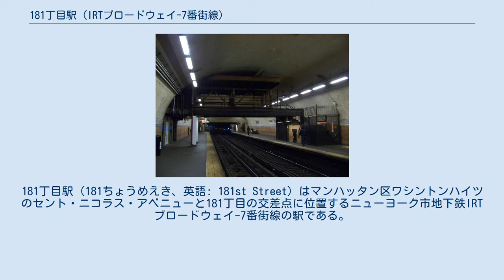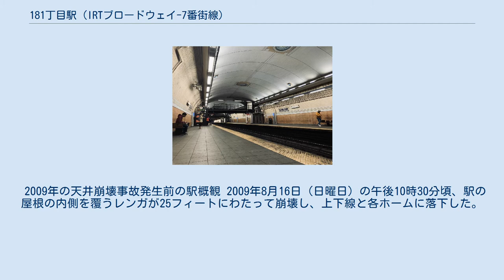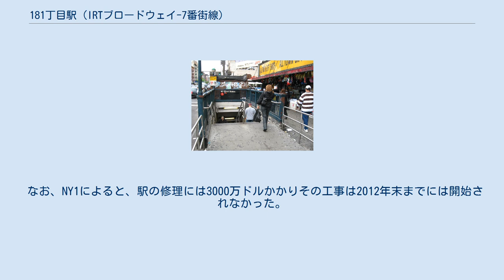181丁目駅 (IRTブロードウェイ-7番街線)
181丁目駅（181ちょうめえき、英語: 181st Street）はマンハッタン区ワシントンハイツのセント・ニコラス・アベニューと181丁目の交差点に位置するニューヨーク市地下鉄IRTブロードウェイ-7番街線の駅である。
1系統が終日停車する。
 駅出入口の階段 この駅は地表から120フィート下に位置し、エレベーター4基を備える。
相対式ホーム2面2線を有し両ホームは橋で接続されている。
火災時用の非常階段が1組だけあり、通常は利用客全員がエレベーターを利用する。
この駅はイェシーバー大学とジョージ・ワシントン・ブリッジを利用するのに便利である。
 この駅は2005年にアメリカ合衆国国家歴史登録財に指定された。
 当駅は現在もホームへのエレベーターに操作係がいる数少ない駅の1つである。
 2009年の天井崩壊事故発生前の駅概観 2009年8月16日（日曜日）の午後10時30分頃、駅の屋根の内側を覆うレンガが25フィートにわたって崩壊し、上下線と各ホームに落下した。
レンガは高さ35フィートのカーブした天井から落下した。
この事故による負傷者はいなかった。
この影響で、1系統が8日間、168丁目駅-ダイクマン・ストリート駅間で上下線とも運行を中止した。
MTAは運行再開まで168丁目駅-ダイクマン・ストリート駅間で無料のシャトルバス・サービスを提供した。
崩壊の原因は調査中である。
2009年8月24日（月曜日）の朝に1系統の起終点を結ぶ列車が181丁目駅を通過扱いとして運行を再開した。
駅は2009年8月31日に営業を再開した。
 ニューヨークシティー・トランジット・オーソリティーのチーフアーキテクト Judith M. Kunoff によると、この駅では2007年にも部分的な天井崩壊事故が発生していた。
 なお、NY1によると、駅の修理には3000万ドルかかりその工事は2012年末までには開始されなかった。